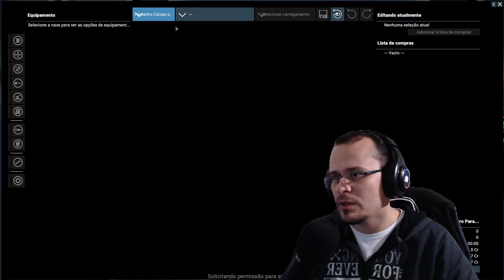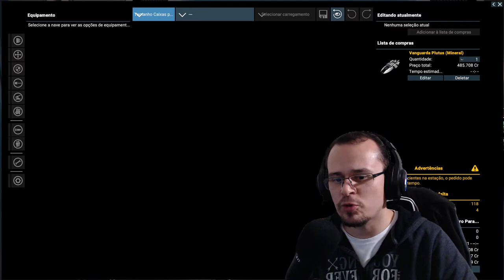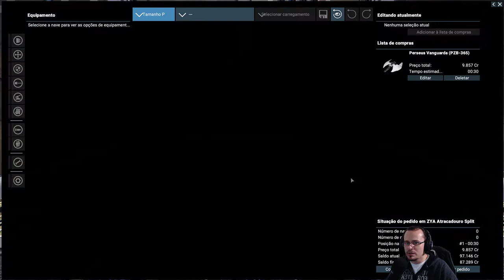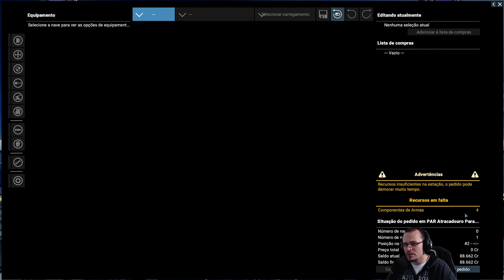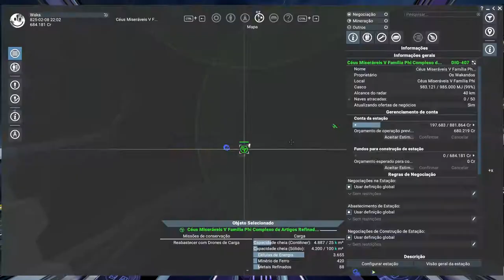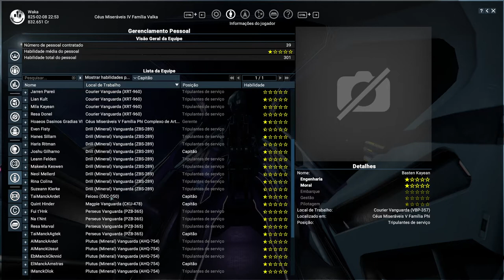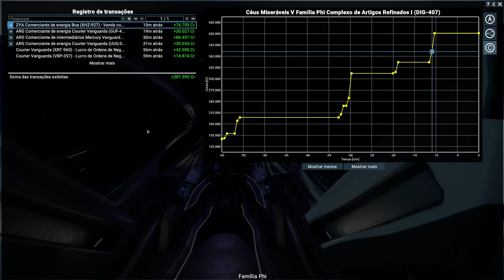PRODUÇÃO NO MAXIMO? X4 Foundations - Tide of Avarice #08